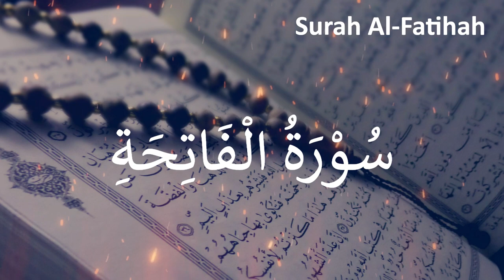Surah Al-Fātiḥah (Arabic: الفاتحة‎, meaning: "The Opening" or "The Opener" QURAN URDU TRANSLATION